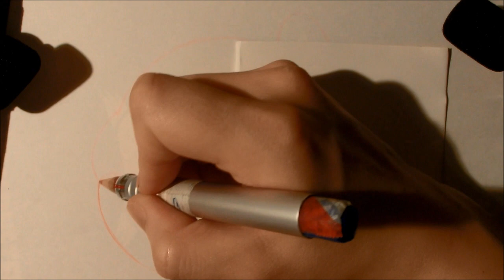ASMR | Coloring with colored pencils | Kirby (Request)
Kirby. Colored pencil sounds. Thank you for the request!